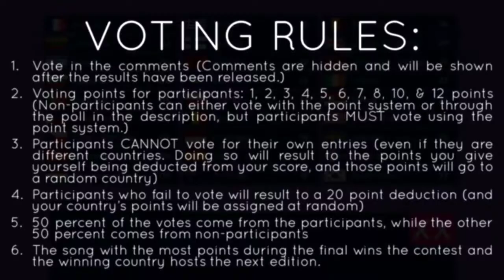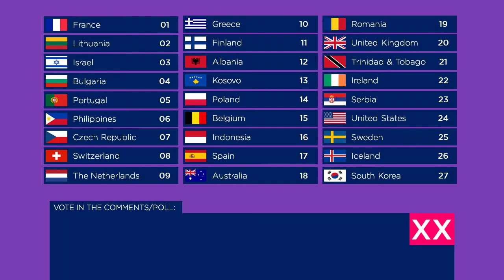MChart Song Contest Edition 7 (Voting) Port of Spain, Trinidad & Tobago 🇹🇹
WINNERS:
Edition 1 (Manila): Best Behaviour - Louisa Johnson: Sun Power
Edition 2 (London): Sandstorm - Darude: Jordan Sparkelz
Edition 3 (Helsinki): Let Me Down Slowly - Alec Benjamin & Alessia Cara: EBM
Edition 4 (Los Angeles): Junat ja naiset - Jenni Vartiainen: 《 ¡ Mars ! 》
Edition 5 (Helsinki): thank u, next - Ariana Grande: ESC Jia
Edition 6 (New York City): Pound the Alarm – Nicki Minaj: galaxy5145
Edition 7 (Port of Spain):

Edition 7 Grand Final:
1. France: Solo - Deborah Lemoine
2. Lithuania: Body Talk - Paula
3. Israel: מה שאתה רוצה להיות  - Harel Skaat
4. Bulgaria: Don't Know - Alma
5. Portugal: Nao - Ella Nor
6. Philippines: Kahit Ayaw Mo Na - This Band
7. Czech Republic: Mamma Don't Lie - Pink Angels
8. Switzerland: Ma Cherie - DJ Antoine ft. The Beat Shakers
9. The Netherlands: Summer In Your Eyes - Douwe Bob
10. Greece: Balkan - Antonella
11. Finland: Karma - Alma
12. Albania: I'm A Mess - Bebe Rexha
13. Kosovo: Let You Love Me - Rita Ora
14. Poland: What You Do - Margaret
15. Belgium: Romantic - Hooverphonic
16. Indonesia: Long As I Get Paid - Agnez Mo
17. Spain: Aute Cuture - Rosalia
18. Australia: Super Love - Dami Im
19. Romania: No Time - Carine
20. United Kingdom: Sign of the Times - Harry Styles
21. Trinidad & Tobago: Anaconda - Nicki Minaj
22. Ireland: Superheroes - The Script
23. Serbia: Louder Than A Drum - Marija
24. United States: Quit - Cashmere Cat & Ariana Grande
25. Sweden: Heaven - Avicii
26. Iceland: Moving On - Hera Björk
27. South Korea: Don't Recall - KARD

NOTE: I DO NOT OWN COPYRIGHTED MATERIAL!